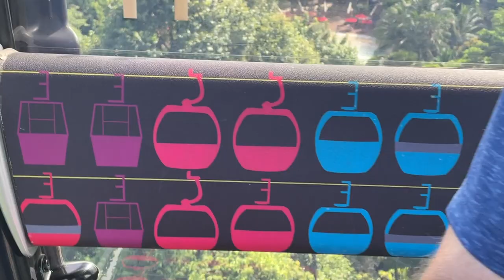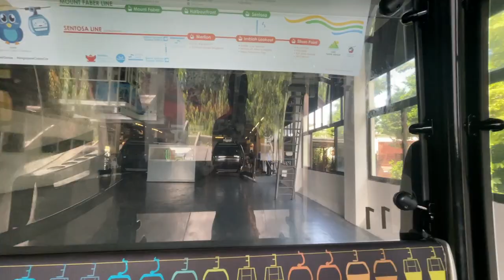Singapore Cable Car (Mount Faber to Sentosa Island)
Join for a cable car ride that begins at the top of Mount Faber and continues to Sentosa Island.  The One Faber Group describes the experience as:

"The most scenic way to experience Singapore, the Mount Faber Line offers a variety of priceless 360º panoramic views. Start at the Mount Faber Station and enjoy the wonderful hilltop view of the lush rainforest before flying to the HarbourFront station to take in the stunning view of the Singapore Harbour. Be mesmerised by the breathtaking view of Sentosa as you fly into Sentosa station."